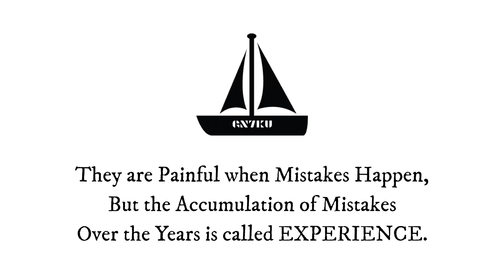Collection of Mistakes is called EXPERIENCE | GN7KU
NOTE - The images used in my videos are not my own.